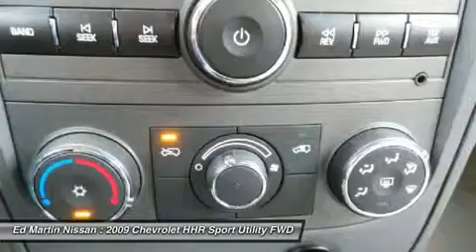2009 CHEVROLET HHR Indianapolis, IN 1AL2954A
2009 CHEVROLET HHR Indianapolis, IN
Stock# 1AL2954A

LS Package, FULLY SERVICED AND READY TO GO!, And ONE OWNER L0CAL TRADE!. You NEED to see this SUV! STOP! Read this! Don't pay too much for the beautiful SUV you want...Come on down and take a look at this gorgeous 2009 Chevrolet HHR. This HHR's engine never skips a beat. It's nice being able to slip that key into the ignition and not having to cross your fingers every time. New Car Test Drive called it  ...fun to drive...it's nimble and we were pleased with its acceleration. The HHR feels more responsive than its horsepower, torque, and transmission ratio numbers suggest. Plus it gets decent fuel economy...  Awarded Consumer Guide's rating of a Recommended Compact Car in 2009.